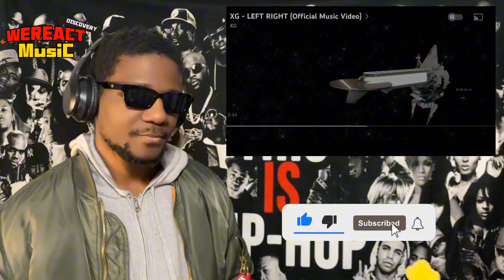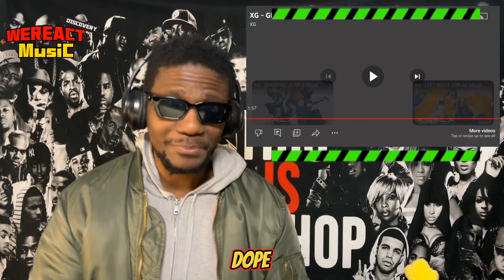FIRST TIME REACTION XG LEFT RIGHT, GRL GVNG, TGIF, SHOOTING STAR MV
Intro.
XG (/ɛks-dʒiː/; acronym for Xtraordinary Girls) is a Japanese girl group based in South Korea. The group was formed by Xgalx, a subsidiary of Avex. The group is composed of seven members: Jurin, Chisa, Hinata, Juria, Cocona, Maya, and Harvey.
Tip 1
In an interview with NME, Cocona explained that the double single revolves around the main theme of “[trusting] yourself and [being] what you want to be”. Whereas ‘Shooting Star’ concerns the group’s dream of becoming “world-class artists”, ‘Left Right’ touches on their determination to “push forward without being influenced by others”.

Tip 2#

GRL GVNG” is read as “GIRL GANG”, and it has the meaning of “rising to the top with our own style that does not compare with anyone and does not compromise”.

Tip3#

“TGIF” stands for “Thank god it’s Fly”.

It seems that the word “fly” has a slang meaning of “cool” and “awesome”.

“TGIF” contains the meanings that “we are all special, and let’s love ourselves no matter what the circumstances.”

Tip 4#

Good Luck: Beyond green shooting stars, any shooting star is considered a symbol of good luck and positive change. A Sign of Love: Seeing a shooting star can represent the love and connection between two people. Encouragement: It can serve as encouragement to take risks or make important life decisions.

Tip 5#